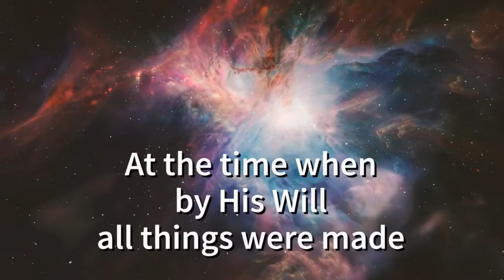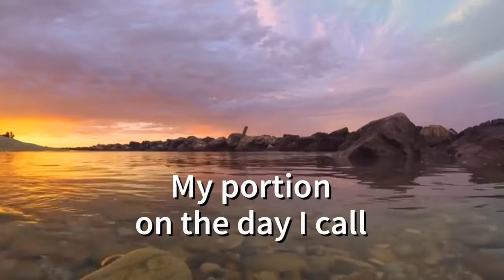Adon Olam @Miriam Leah Herman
Original version of the traditional Jewish prayer.